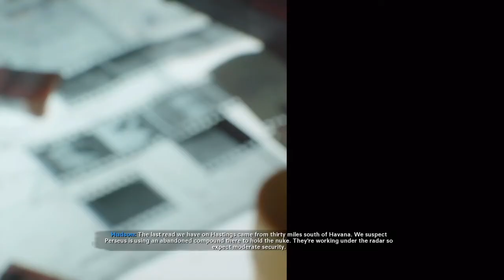Call of Duty®: Black Ops Cold War: End Of The Line Part 1 - Walkthrough Part 32 (SAVAGE BEAST MODE)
Thank you so much for viewing, I'm Mickey "The Savage Beast" Mike The Most Ferocious The Last Of Us Part II Specialist, The Grandmaster of Close Range Combats and very proud Owner of Savage Beast Mode (S.B.M) Extremely Powerful Brand of Gameplaying.

Hi I'm The Savage Beast Mickey Mike, please watch me made The Angel Of Death Ellie unleashed her beast within in my super awesome Savage Beast Slasher Special which is the origin of my own extremely powerful, ferocious, vicious, brutal, ruthless, relentless brand of gameplaying I proudly called Savage Beast Mode